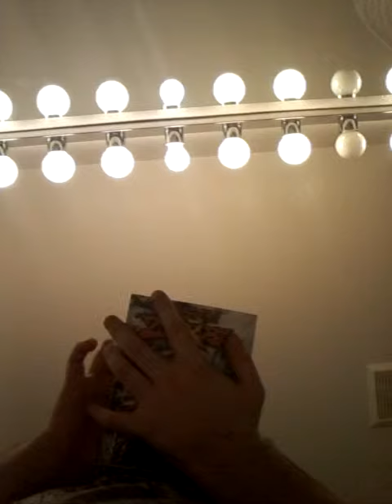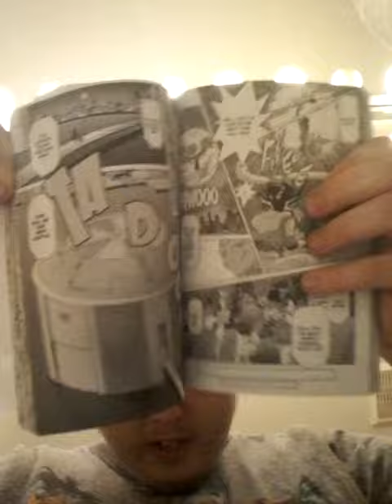My Yu-Gi-Oh Zexal Manga volume 5 oringinal concept by Kazuki Takahashi unboxing and review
Remember these comic books / graphic novels / manga are not for sale or not copyrighted or not bootlegs please suscribed leave a good comment below and no bad remarks thank you very much Julian Lee Lawter Sullivan.